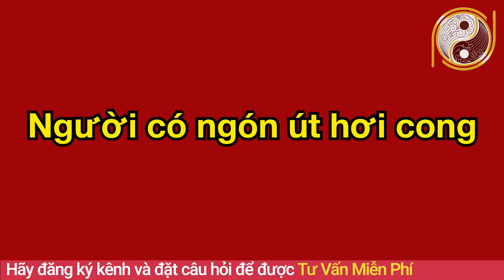Xem Bói Ngón Út Có Dấu Hiệu Này Chứng Tỏ Bàn Tay Hái Ra Tiền Báo Hiệu Số Mệnh Giàu Sang Phú Quý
01. Linh phù giải hạn
02. Hồ lô hóa giải Ngũ Hoàng
03. Mai Hoa Phú Quý
04. Gương bát quái tinh cầu
05. Kim bài thái tuế 2023
06. Vòng tam hợp Dần Ngọ Tuất
07. Vòng tam hợp Thân Tý Thìn
08. Vòng tam hợp Hợi Mão Mùi
09. Vòng Tam Hợp Tỵ Dậu Sửu
10. Bát bảo tâm kinh
11. Minh Quang pháp bảo cầu
12. Minh Quang pháp bảo lục giác
13. Tỳ Hưu Lộc Tài (Đồng)
14. Tỳ Hưu Khai Vận ( Bạch Ngọc)
15. Bách Niên Tụ Tài ( tụ tài lộc)
16. Song long ngọc ấn ( ấn thăng quan)
17. Kim bài ngũ Lộ Thần Tài
18. Hồ lô bình an ( treo xe)
19. Móc khóa văn xương
20. Ống bút văn xương gỗ đào
21. Bút văn xương gỗ đào
22. Bút văn xương gỗ đào nhỏ
23. Hoa mai kim tiền ( mạ vàng )
24. Các vật phẩm phong thủy khác Xem Bói Ngón Út Có Dấu Hiệu Này Chứng Tỏ Bàn Tay Hái Ra Tiền Báo Hiệu Số Mệnh Giàu Sang Phú Quý
Thật đơn giản, nếu bạn muốn xem bói ngón út của mình chỉ cần so độ dài của ngón tay út với độ dài hai đốt của ngón tay áp út, và đối chiếu với các mẫu là bạn có thể biết số mệnh giàu sang phú quý hay nghèo hèn của mình. Nếu ngón út có dấu hiệu này chứng tỏ bàn tay bạn hái ra tiền, các bạn theo dõi chi tiết trong video dưới đây nhé.